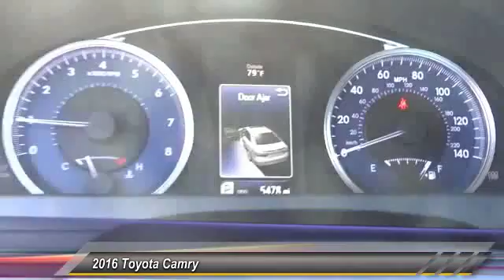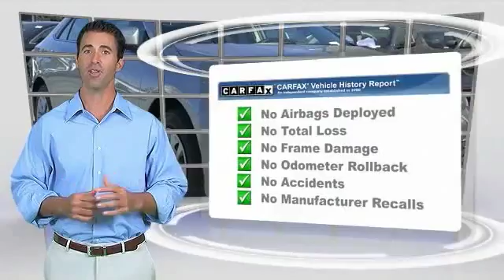2016 Toyota Camry INGLEWOOD,LOS ANGELES,LONG BEACH,TORRANCE,SANTA MONICA PC0631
2016 Toyota Camry 4dr Sdn I4 Auto LE

HOOMAN CHRYSLER DODGE JEEP RAM PROUDLY SERVING INGLEWOOD, LOS ANGELES, LONG BEACH, TORRANCE, SANTA MONICA, AND SURROUNDING SOUTHERN CALIFORNIA LOCATIONS. THIS SILVER 2016 Toyota CAMRY IS EQUIPPED WITH A Engine: 2.5L I-4 DOHC SMPI, AUTOMATIC TRANSMISSION, AND RECEIVES AN ESTIMATED 25 City/35 Hwy MPG. 2016 Toyota CAMRY 4dr Sdn I4 Auto LE Stock #: PC0631 | VIN: 4T1BF1FK4GU119674 | 2016 Toyota Camry 4dr Sdn I4 Auto LE TRACTION CONTROL POWER WINDOWS Hooman Chrysler Dodge Jeep Ram